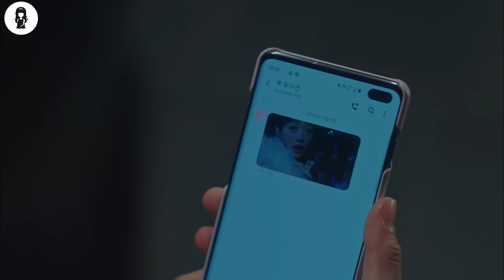Badass Girl Switches Place With Her Twin Sister To Punish Her BuIIies | Movie Recapped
This is movie recap of "Everyone is There". Soo Yeon decides to commit "the unthinkable"  to end the buIIying she goes through at school, when a savior appears. She is none other than her twin sister.